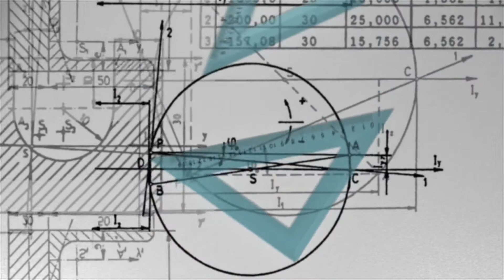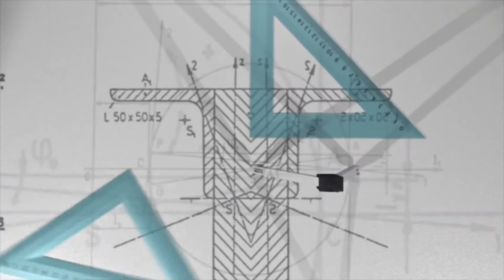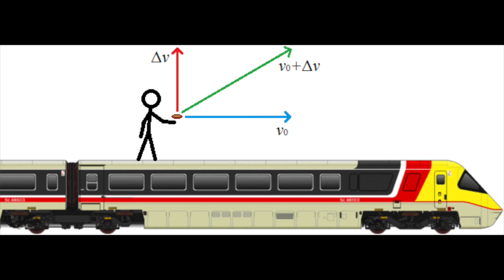Trenin İçinde Zıplayınca Aynı Yere Düşerken Üstünde Zıplayınca Neden Farklı Yere Düşeriz?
Tren ile beraber hareket ederken trenin hızı ne ise sizin hızınız da odur . Çünkü tren sizi eylemsizlik çerçevesine dahil eder. Tren içerisinde zıpladığında dış bir kuvvete maruz kalmadığın için hızını korur ve aynı yere düşersin. Çünkü Newton'un birinci hareket yasasına göre dış bir kuvvete maruz kalmayan bir cismin üzerindeki net kuvvet sıfır olduğu için cisim eylemsizlik çerçevesine girer ve hareket durumunda bir değişiklik olmaz. Eğer trenin içinde değil de üstünde zıplamayı denersen eylemsizlik çerçevesinden çıkar ve trenin gittiği yönün ters yönünde bir harekete maruz kalırsın. Çünkü dışarıdaki hava direnci sana hareket yönünün tersine bir kuvvet uygular